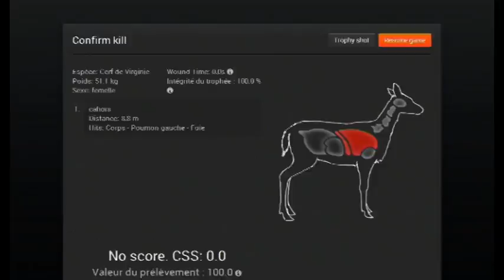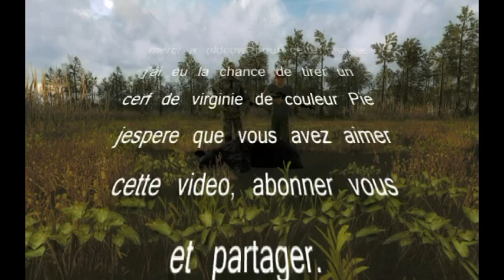Chasse avec oldcow sur rougarou bayou theHunter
Chasse avec oldcow sur rougarou bayou
découverte d'un animal rare

rejoingnier nous sur les réseau sociaux